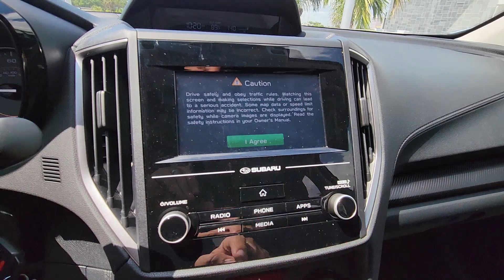2021 Subaru Crosstrek Base North Fort Lauderdale, Pompano Beach, Plantation, Sunrise, Hollywood...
Pre-Owned 2021 Subaru Crosstrek Base available at North Fort Lauderdale Subaru located in 855 Federal Highway, Pompano Beach, FL, 33062.
Stock#: H367982A - VIN#: JF2GTABC5MH361235

You will be amazed by this   2021  Subaru Crosstrek.  This ruggedly styled Crosstrek delivers peace of mind wherever the road may lead. From its all-weather capability to its high marks for safety, this compact crossover inspires confidence. The following are some of this vehicles highlighted options: Apple Carplay®/Android Auto®, Keyless Entry, Back-Up Camera, Satellite Radio, Electronic Stability Control, Aluminum Wheels, Alarm, Steering Wheel Audio Controls, Rear Spoiler, Intermittent Wipers. SUV capability with a comfortable, car-like ride. That's the Crosstrek. See for yourself when you take it out for a test drive. Our professional staff looks forward to giving you excellent service!